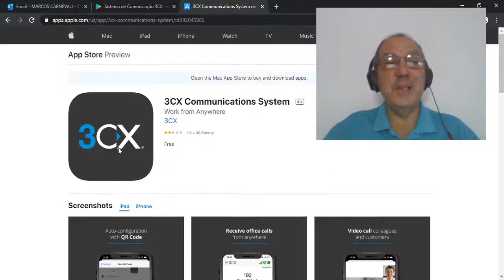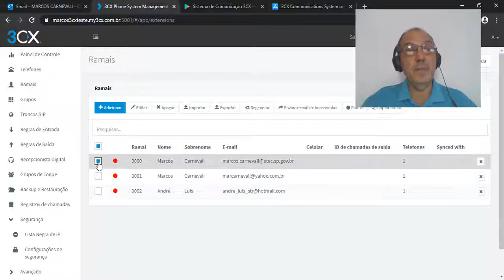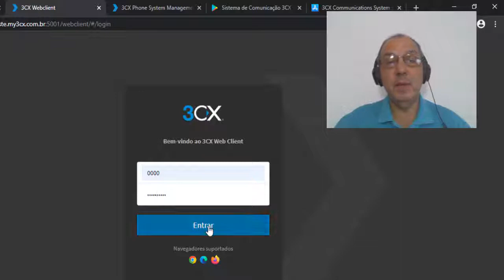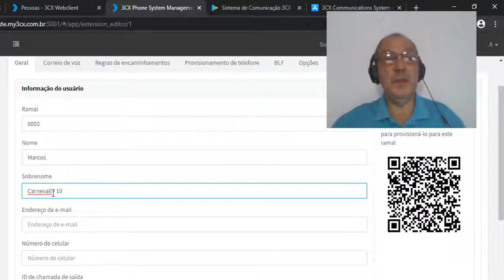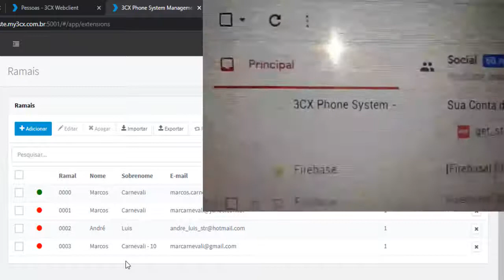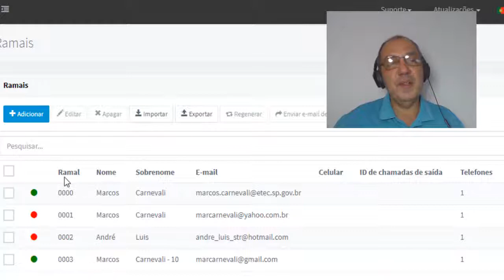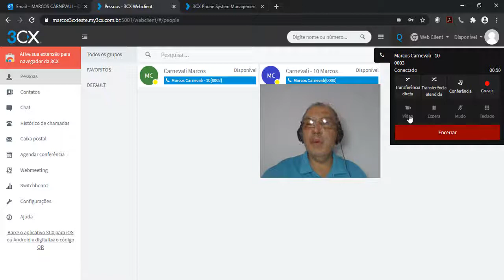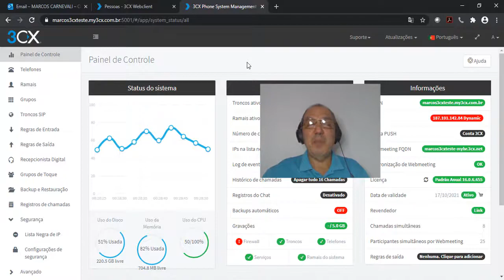Para o 4ºEletrônica - Prática VOIP - Criando Ramais no 3CX VOIP - VERSÃO 16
Atividade Prática online devido ao COVID19.